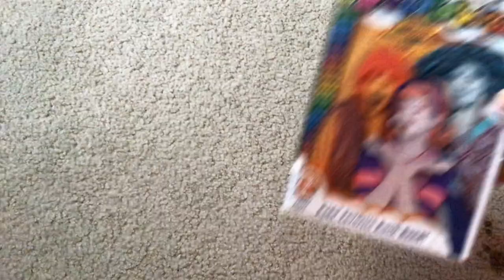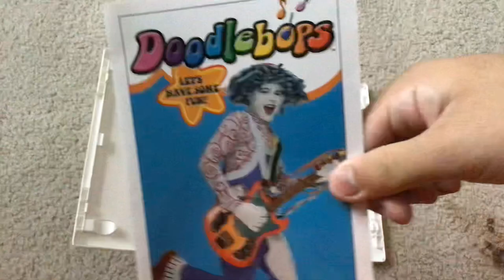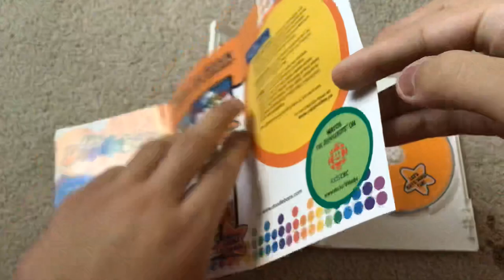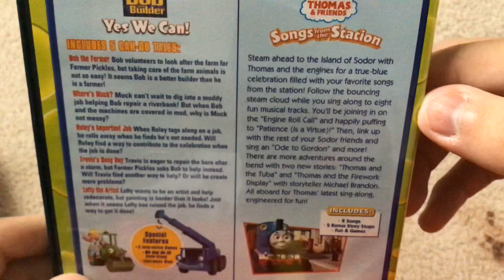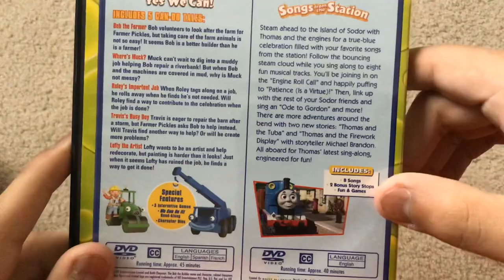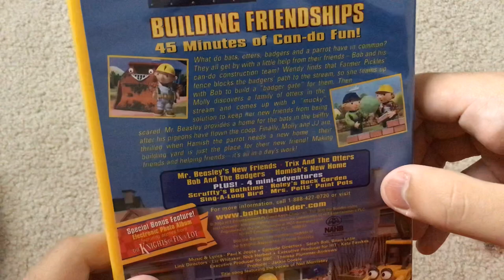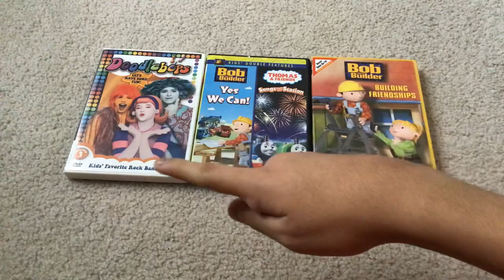DVD update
I’ll still keep the screening copy once I find an extra case and the correct disc for dig lift haul